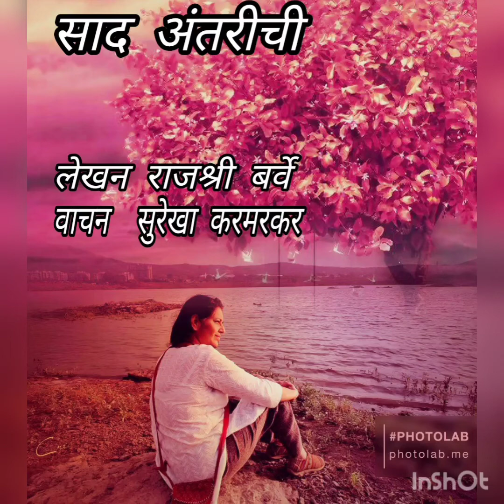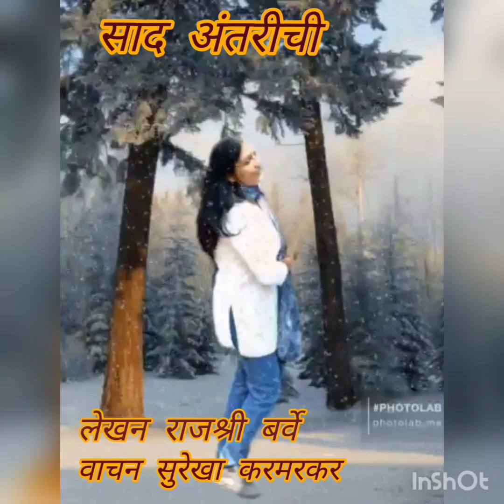साद अंतरीची ( लघुकथा ) लेखिका राजश्री बर्वे अभिवाचन सुरेखा करमरकर